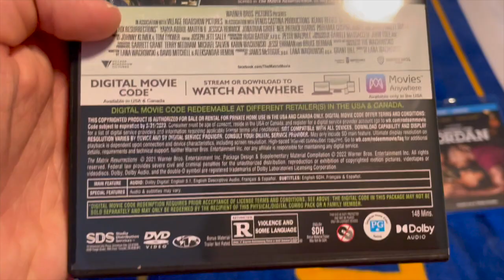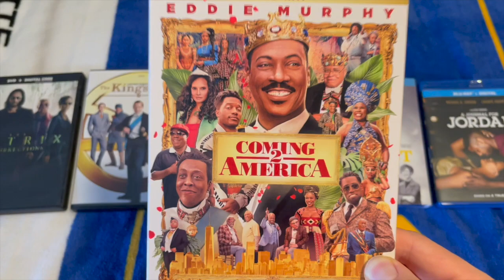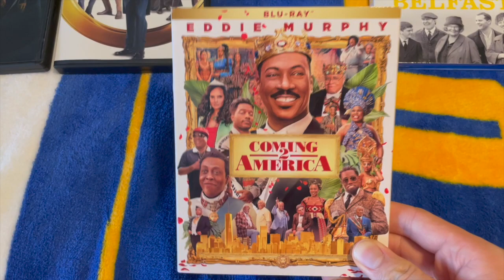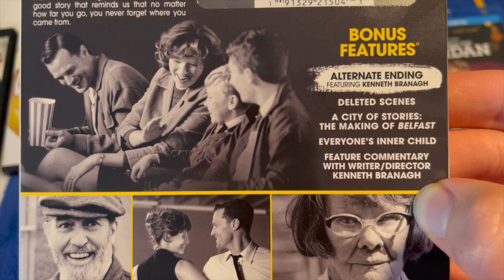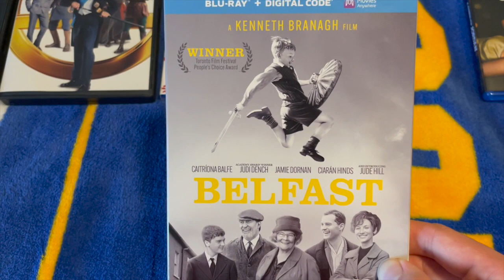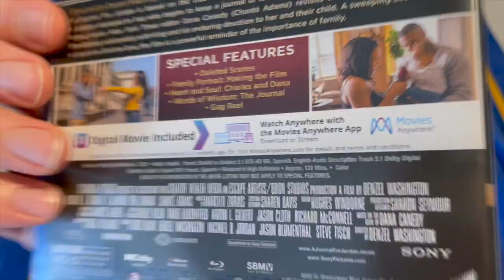DVD/Blu-ray Update for March 16th, 2022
I got two DVDs and three Blu-rays off of Amazon.

DVDs:
The Matrix Resurrections (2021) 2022 DVD
The King's Man (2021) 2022 DVD

Blu-rays:
Coming 2 America (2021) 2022 Blu-ray
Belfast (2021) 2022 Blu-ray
A Journal for Jordan (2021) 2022 Blu-ray